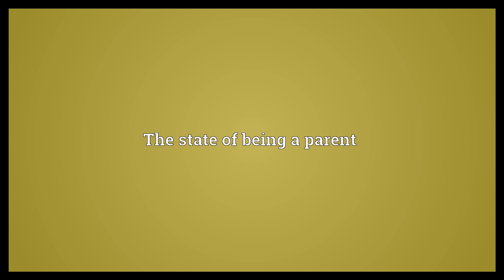Parenthood Meaning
Video shows what parenthood means. The state of being a parent.  Parenthood Meaning. How to pronounce, definition audio dictionary. How to say parenthood. Powered by MaryTTS, Wiktionary